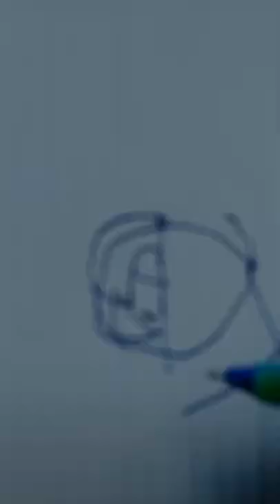March 6, 2022